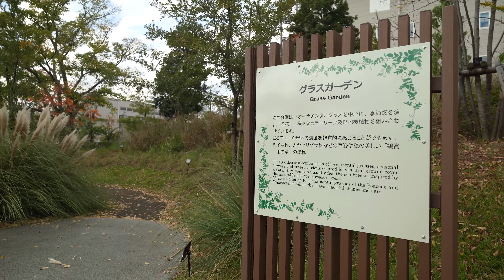晴海ふ頭公園に行ってみた 2022．11．5